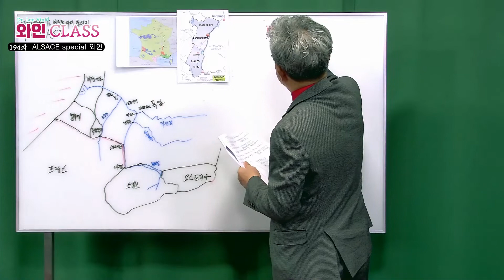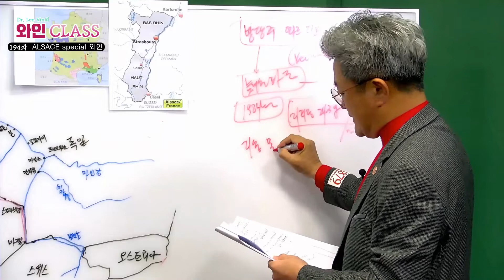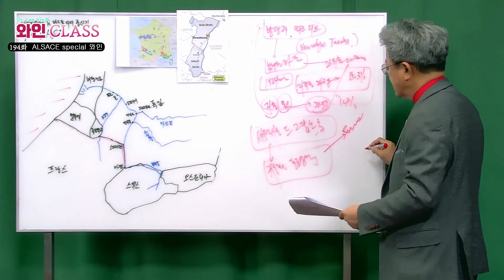[ORAC79TV] 이동현의 와인클래스 194강 ALSACE 희귀와인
1879 와인박사 이동현회장의 꼭알아야할 와인필수 상식 하루3분!
매일 데일리 강의를 시작하게 되었습니다 ♥

194강 프랑스 ALSACE 희귀와인을 소개합니다